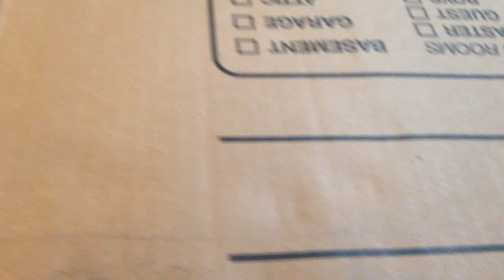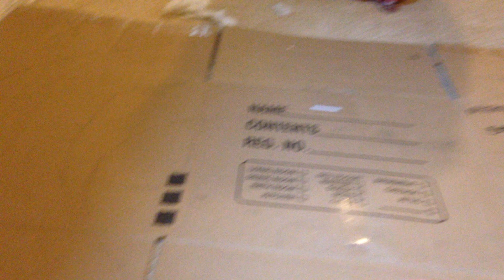Dish Series Race 1 Billings Motor Speedway in the Rimrock Auto Arena PBR 250